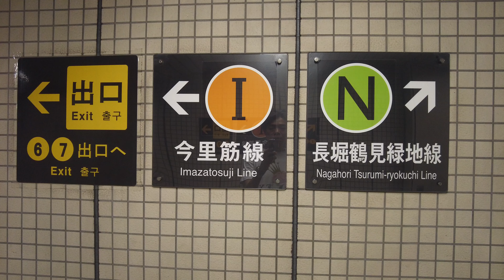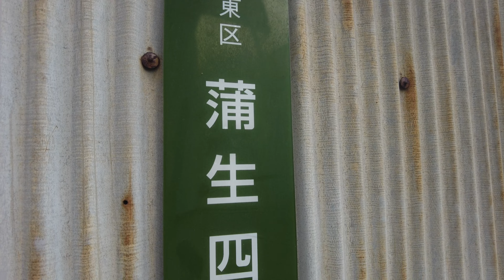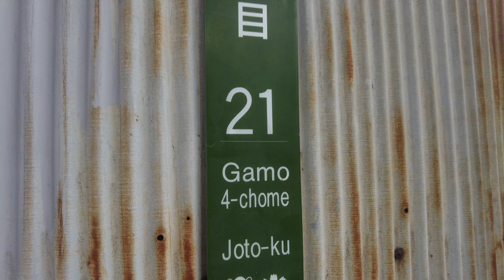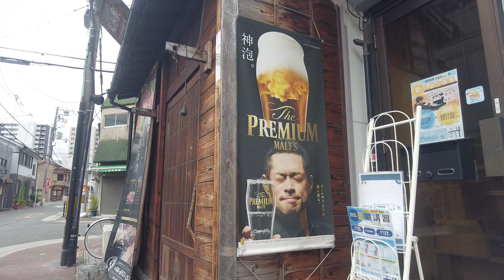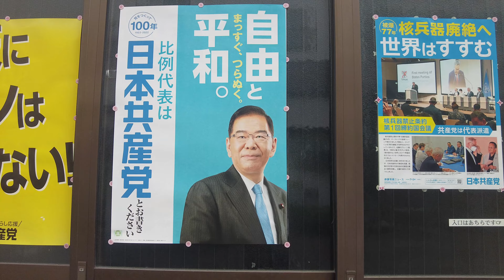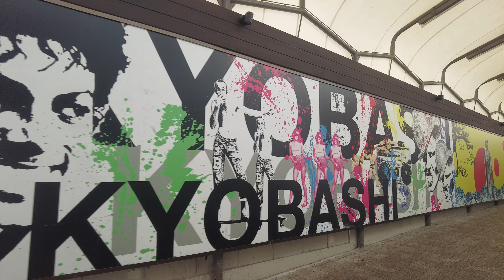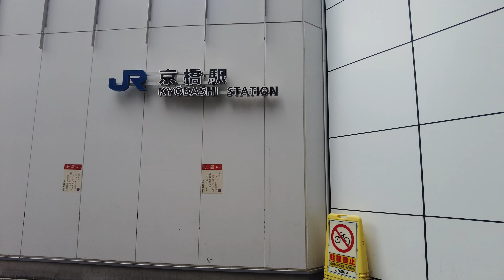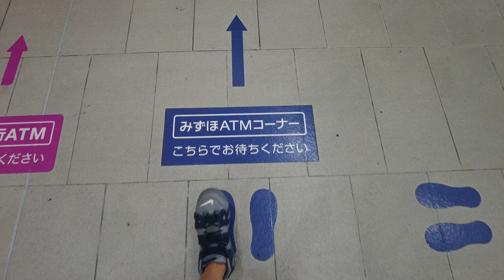Osaka Walk | From Gamo 4-chome to Kyobashi on Sunday Morning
Click here to request scenes you want to watch or any inquiries about Osaka & Japan😎
(Japanese / Korean / Chinese / English available)

00:00 Gamo 4-chome Station
01:20 Gamo 4-chome intersection
03:48 Joto Police Station
05:55 Royal Host
07:55 Gamo 3-chome
11:41 Osaka East Line
13:15 Japanese Communist Party
13:40 National Highway No. 1
14:30 Gamo 2-chome
15:42 Aircraft heading to Itami Airport
16:35 Keihan Electric Railway
17:10 Gamo 1-chome
20:00 El Kyobashi
21:21 Kyobashi Shopping Street
23:30 Pachinko parlor
26:10 Shopping street without people
27:15 JR Kyobashi Station
29:00 Keihan Kyobashi Station
30:45 Ticket gate